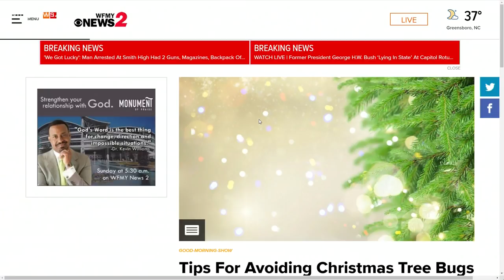How To Get Rid Of Christmas Tree Bugs